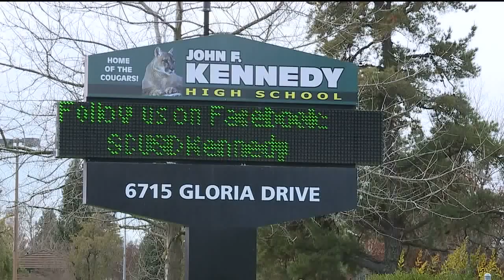Sacramento Police searching for indecent exposure suspect in Land Park and the Pocket areas